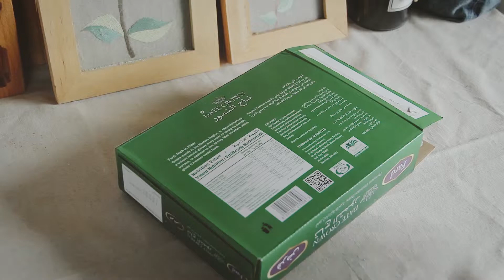素食 鷹嘴豆奶油布丁 |【Vegan】CHICKPEA PUDDING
食材 Ingredients:
鷹嘴豆150g Chickpea 150g
水400ml Water 400ml
椰棗3-4個 Dates 3-4

腰果奶油 Cashew cream:
發泡一夜的腰果200g Overnight soaked cashew 200g
水70克 Water 70g
楓糖漿適量 maple syrup
香草莢少量(可選)  Vanilla pods (optional)

裝飾 Decoration:
藍莓 Blueberry
草莓 Strawberry
可可粉 Cocoa powder
薄荷 Mint
楓糖漿 Maple syrup

My name is Chu and I am a vegan enthusiast, thanks for visiting my channel, I hope you enjoy it.

My philosophy is vegan dishes can be delicious! And I invite you to join me in making the world a sweeter place!

【Chu’s Vegan, Choose Vegan】

© Copyright by Chu’s Vegan